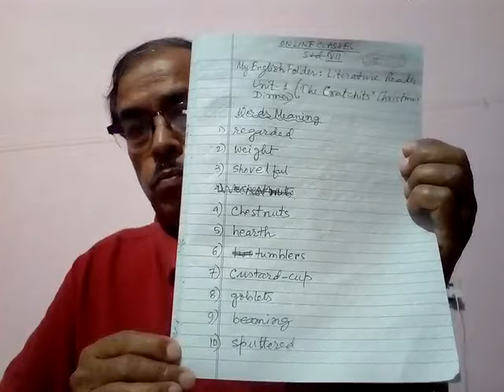Mon.cl.7.Eng.reader.unit.1.lect.3(kumar sir).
Video from 😎